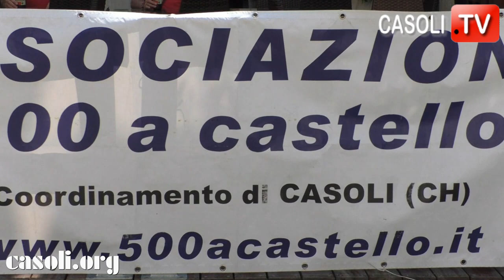CASOLI: 13° RADUNO NAZIONALE DELLA MAJELLA DI FIAT 500 E DERIVATE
CASOLI (CH) 18 GIUGNO 2023 - RADUNO NAZIONALE DELLA MAJELLA DI FIAT 500 E DERIVATE - MEMORIAL NICOLA VERLENGIA
Il "Raduno Nazionale della Majella - Memorial Verlengia Nicola", si è svolto  domenica 18 giugno 2023, con partenza da Casoli e arrivo a Montenerodomo, per la visita guidata al Parco Archeologico di Juvanum e al relativo museo archeologico.
Il Raduno Nazionale della Majella è iniziato a Casoli nell'estate 2009, in seguito alla costituzione, da parte dei fratelli Lannutti (residenti a Castel San Pietro e originari di Casoli), dell'associazione "500 a Castello", un’associazione senza fini di lucro, nata per rispondere meglio alle speranze e alle aspettative che il gruppo di appassionati, nel tempo, aveva manifestato. Il presidente dell'associazione è Andrea Lannutti e il raduno è giunto quest'anno alla 13^  edizione , in quanto la manifestazione è saltata per due anni a causa del Covid.